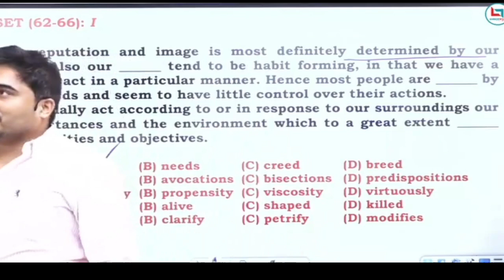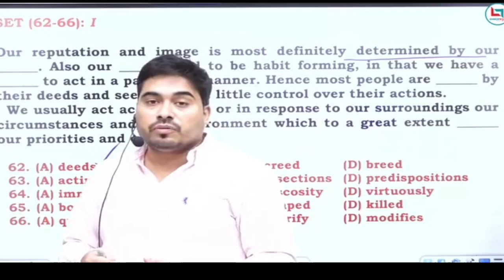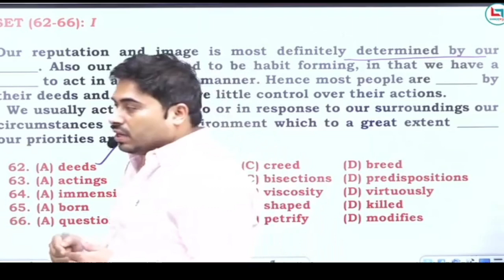आप अपने सफलता से पहचाने जाएंगे💥 | माँ- बाप की असली कहानी | Satyendra Sir